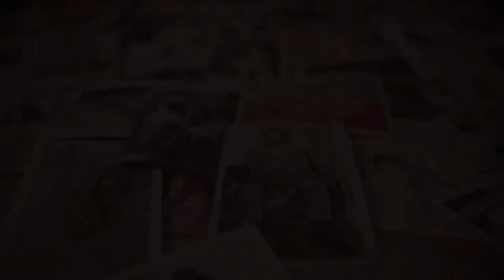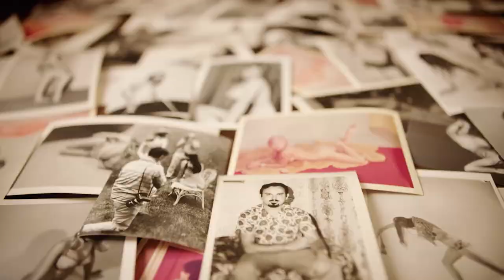Hot Docs 2018 Trailers: CAROUSEL